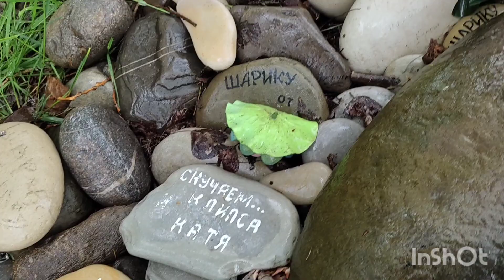Могилка Шарика/ 5 мая 2022год/прошло 8 месяцев...